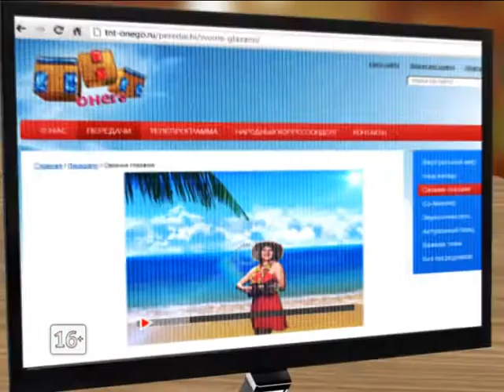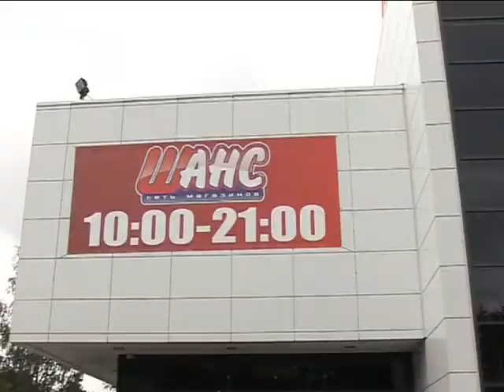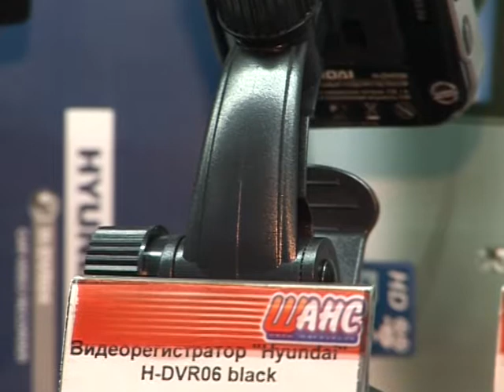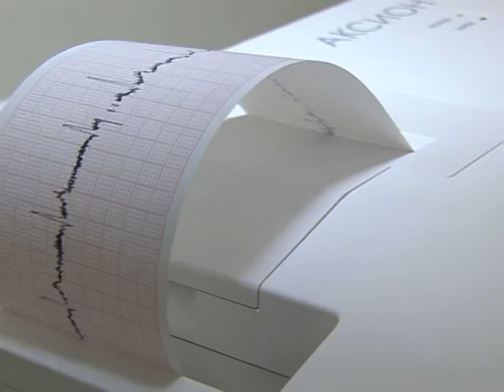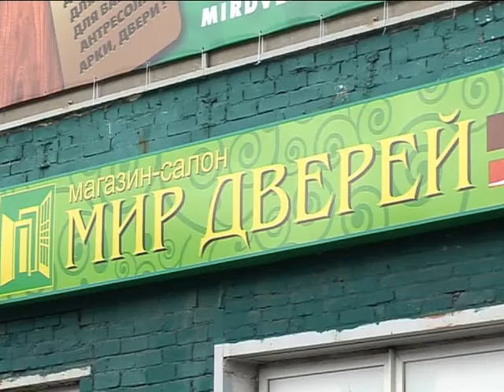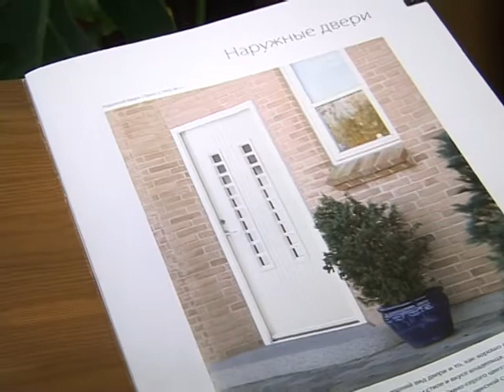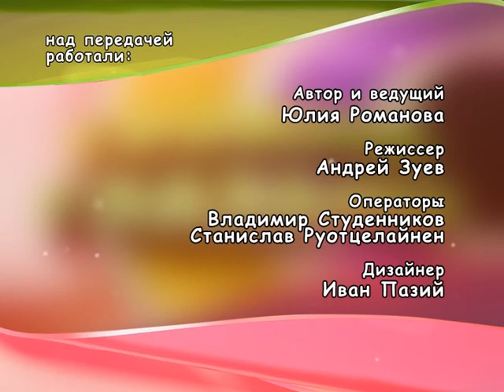Своими глазами 09.01.2013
Дорожный адвокат — видеорегистратор от магазина «Шанс» - гарантия правдивой ситуации.
Надёжная защита от влаги и шума, от холода и жары, от нежданных гостей — финские входные двери от Мира Дверей.
Продолжительные праздники и мягкий способ выйти из них. Реальная помощь при «перебарщивании» Новогодним настроением.